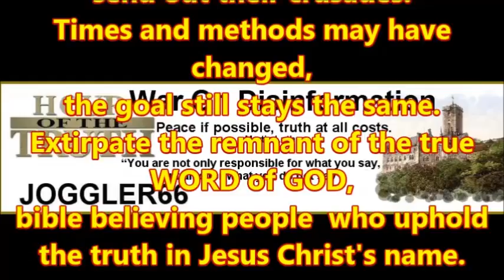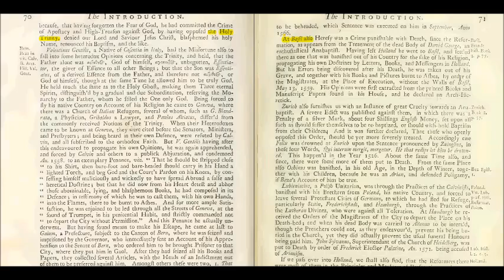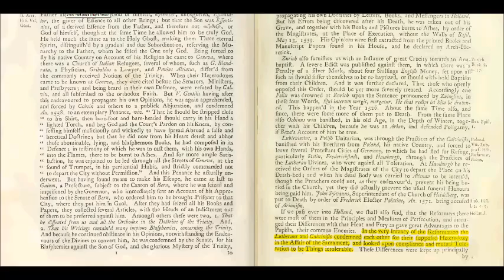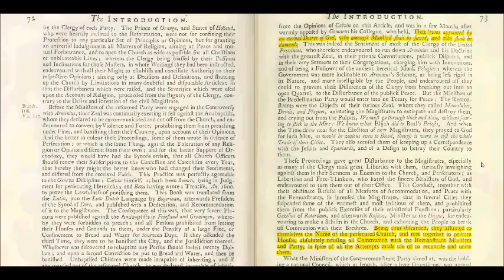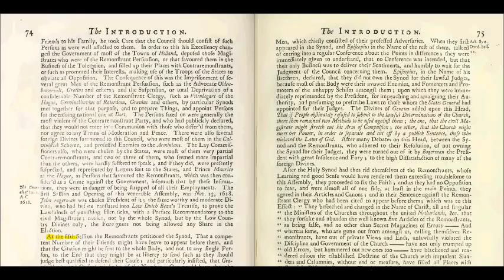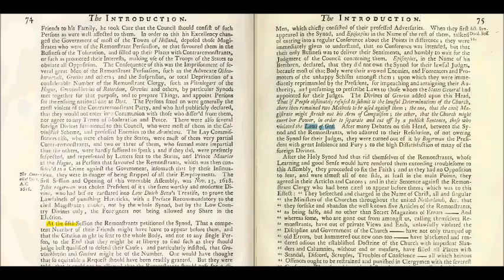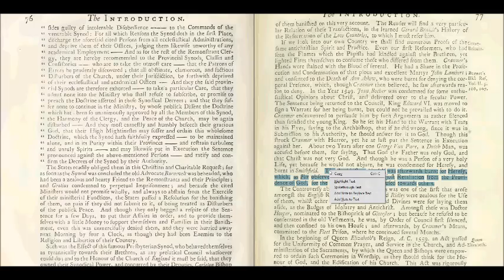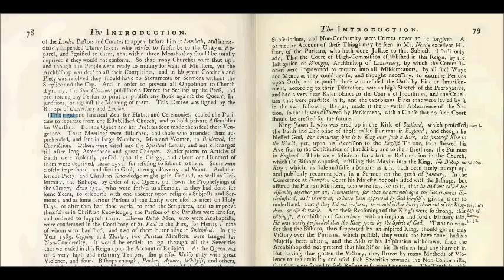History of the Inquisition - Introduction Section 2 (10)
Introduction Section 2 (10)
Of the Persecutions amongst Christians upon Account of Religion